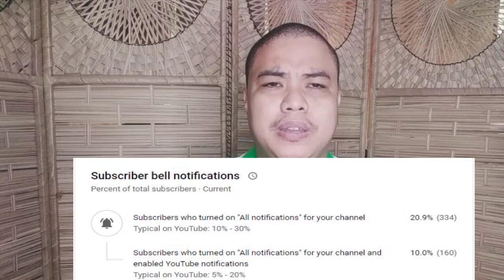ANO ANG MOVE IN FEES NG BAHAY? I Benjie Palaroan jr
Alamin natiin mga ANO ANG MOVE IN FEES NG BAHAY? .

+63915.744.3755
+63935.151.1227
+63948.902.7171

DONT CLICK THIS !